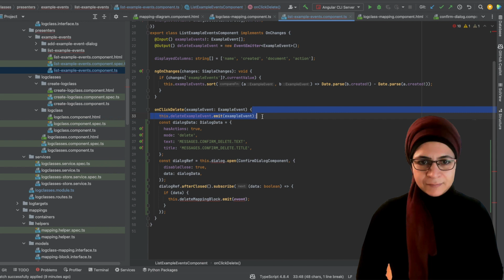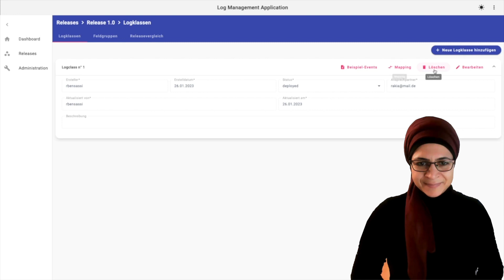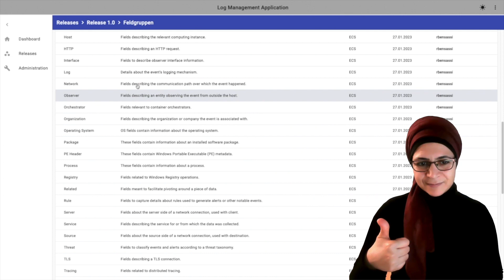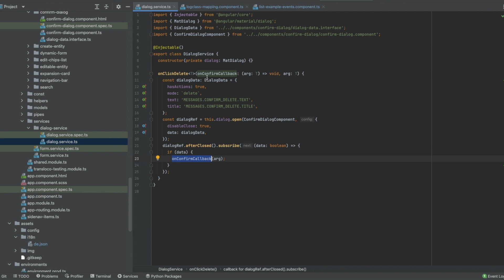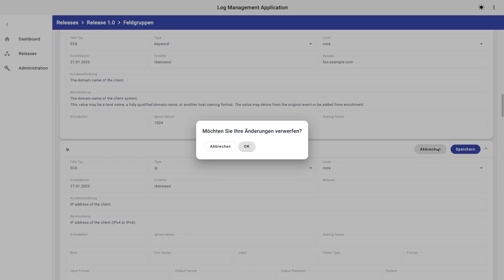How to Streamline Dialog Management in Angular with a DialogService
In the video, I dive into the technical details of the DialogService design pattern and show how to use it in different components of your application to keep your Angular code organized, maintainable, and user-friendly.

Whether you're a seasoned Angular developer or just starting out, this video is a must-watch for anyone looking to streamline dialog management in their Angular applications.

Join 35K+ students and check my Udemy video course: Memory Leaks 101: Your Guide to Fixing Them in Web Apps

Enjoyed the content? Reward the channel

💡 🧠 I write about engineering, technology, and leadership for a community of smart, curious people. Join my free email newsletter for exclusive access